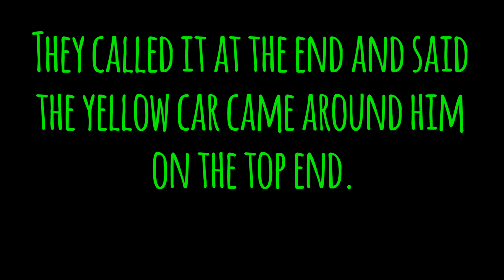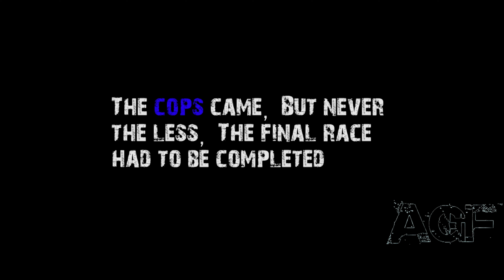DFW Street Racing!!! Mini Cash Days!!! (WATCH IN HD)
TEXAS STREET SCENE & AXTION RACING PRESENTS.
MINI CASH DAYS!!!
Watch these Street Cars tear up the streets trying to win this almost $1000 Pot!

Everything Is Faster In TEXAS!

**ALL RACING WAS FILMED IN MEXICO**